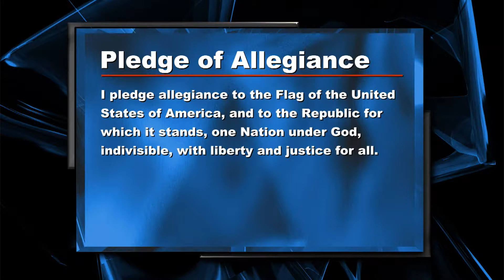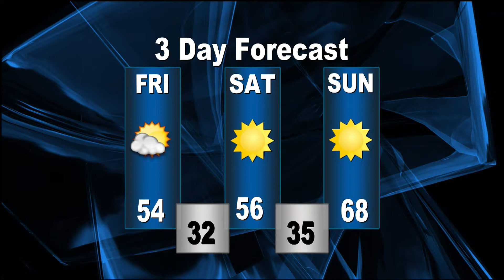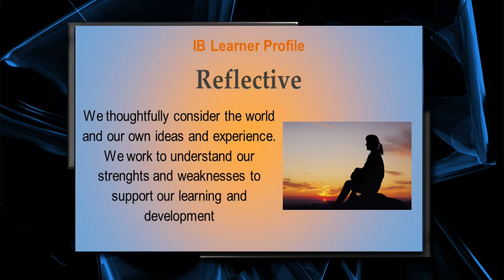The Kirby Report 10-27-17